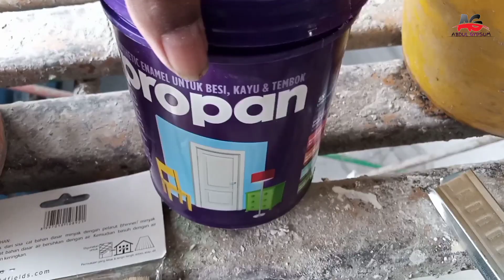CARA MENGECAT PLAFON GYPSUM || BIAR RAPI,MENGKILAP DAN BAGUS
cara mengecat plafon gypsum biar rapi,mengkilap dan bagus,cara cat plafon rumah bisa menggunakan dengan roll,tapi di video kali ini saya mengecat plafon gypsum dengan kuas,biar irit dan rapi,dikarenakan tembok sikunya melengkung,semoga video ini bisa bermanfa'at,

isi video:

00:00=pembelian cat ditoko

01:02=pencampuran cat

02:41=pengecatan dasaran

06:45=pelurusan cat sisiku tembok

07:55=lapisan ke'2

09:26=mengakali cat biar lurus

10:34=finish